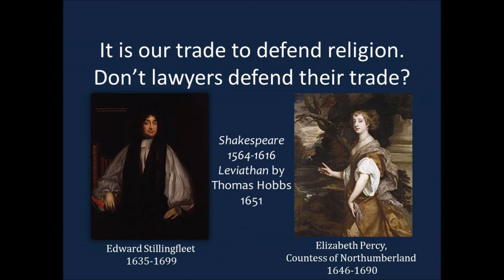Religious Teachers Want to Practice Their Trade 1690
Edward Stillingfleet, Bishop of Worchester, dedicated his sermons to Elizabeth Percy, Countess of Northumberland. This is his dedicatory letter. Stillingfleet wonders why religious people can't defend their trade just as lawyers and merchants defend their trades. What's the difference?